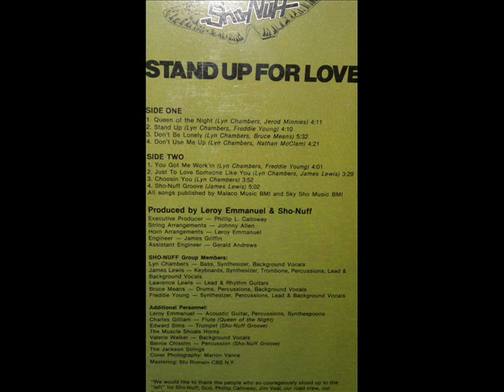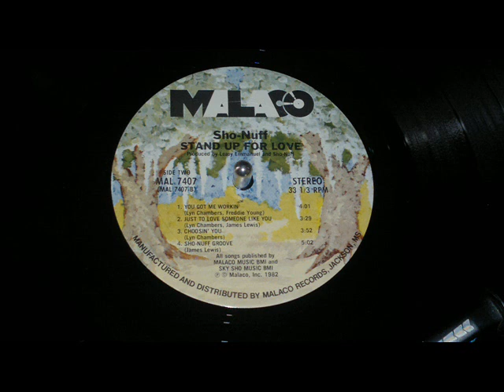Sho Nuff, Choosin' You (Funk Vinyl 1982) HD Sound !